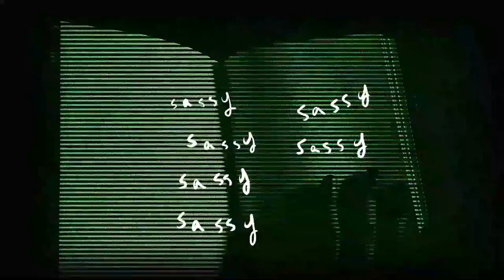Return of the Begal Witch